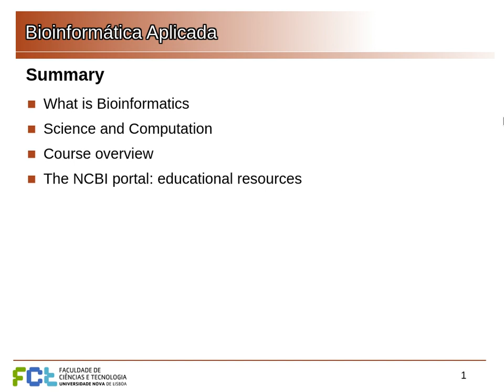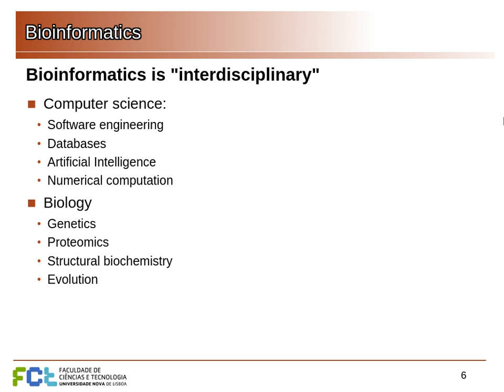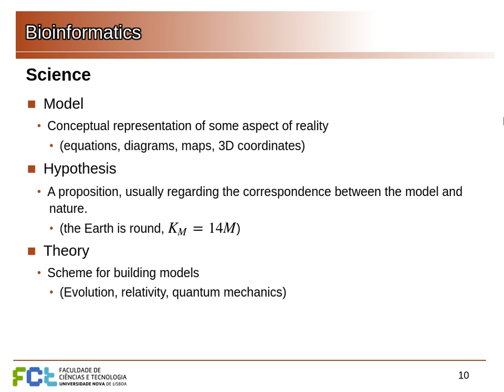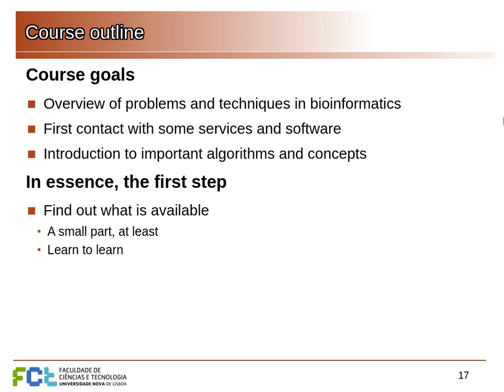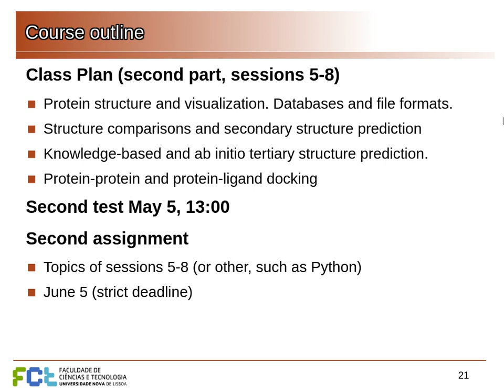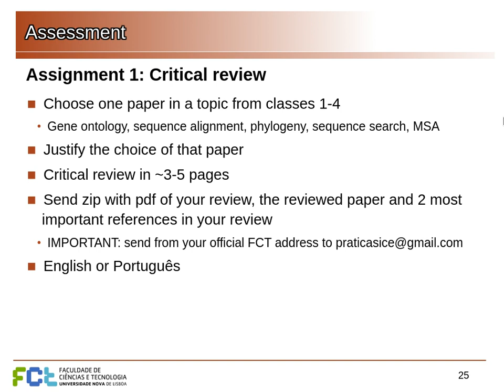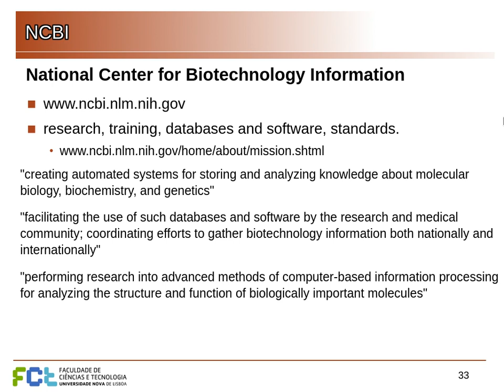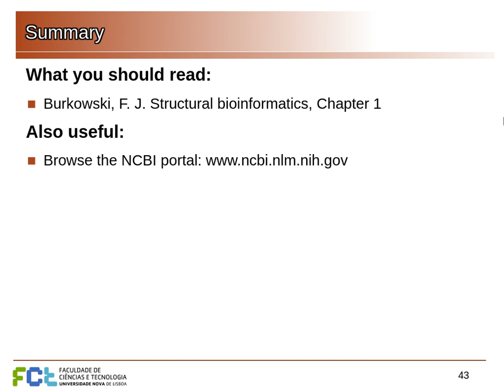BA 2019/29 Aula 1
Introduction to Bioinformatics and course plan.